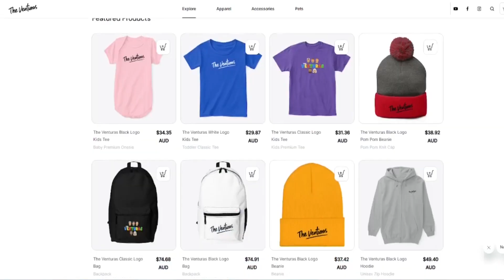PAW Patrol: The Mighty Movie PREDICTIONS + STORY CLUES | The Venturas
PAW Patrol are ready to roll in the brand new PAW Patrol The Mighty Movie from Paramount Pictures set in Adventure City featuring all of our favourite pups including Chase , Skye , Rocky , Rubble , Zuma , Liberty , Marshall , Ryder , Mayor Humdinger , including voices from Kim Kardashian , Chris Rock , Kirsten Bell , Serena Williams , Jimmy Kimmel and  Tyler Perry all set for a good time in Adventure City! Join us as we break down the trailer for PAW Patrol: The Mighty Movie.

We are also diving into the first movie PAW Patrol The Movie (2021) as well as from comments from all of our subscribers to piece together what we can expect and our predictions going into September as Paramount and Nickelodeon get set to release another trailer! No job is too big no pup is too small!

ABOUT THE VENTURAS: We are a family of 6, Roger (dad), Kylie (mum), Spencer, Houston, Romeo & Junior (our dog). We love jiu jitsu, wrestling, play video games, going on adventures checking out indoor and outdoor playgrounds, walking tracks, bush walks and bike tracks and generally always have a hilariously good time wherever we go! Thanks for checking us out! Yeeaah boyee!!